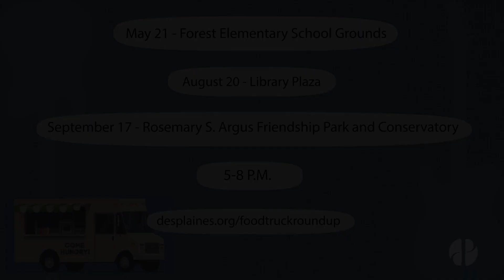Food Truck Round Up 2024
Join us as Des Plaines welcomes back the Food Truck Round Ups! 3 Summer events throughout Des Plaines, bringing the community together.

Featuring, music, games, family fun, and the best food trucks.
Check out this video for dates and locations.